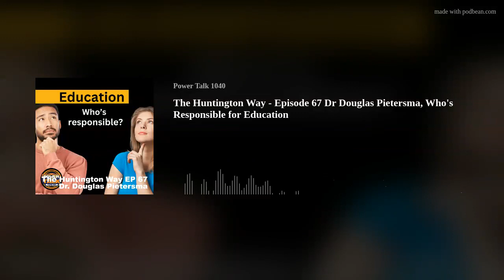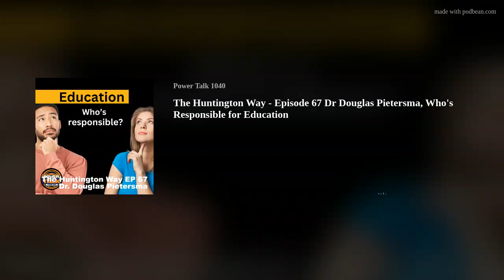The Huntington Way - Episode 67 Dr Douglas Pietersma, Who's Responsible for Education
Guest: Dr. Douglas Pietersma

Yvonne Strachan
Author and Blogger

Dr Douglas Pietersma holds a Doctor of Education degree with a concentration of Christian Education Leadership from Regent University, in addition to undergraduate degrees in Bible, Spanish, and Communications and a graduate degree with a concentration in Latin American studies.
Dr. Pietersma is a researcher for The National Home Education Research Institute and an adjunct professor for Regent University. He is the Director of Homestead Homeschool Cooperative, with the mission of “partnering with homeschool families to enable parent-directed Christian home education intended to facilitate development of a Biblical worldview and academic excellence in students.”
As a small business owner in Cheyenne, Wyoming he provides personal character-enhancing educational services through public speaking, Christian homeschool support, education journal editing, private tutoring, tailored language learning programs, and martial arts. He is also an editor, author, Spanish linguist, and the primary homeschool instructor for his two children.